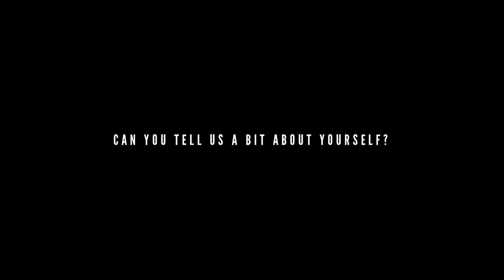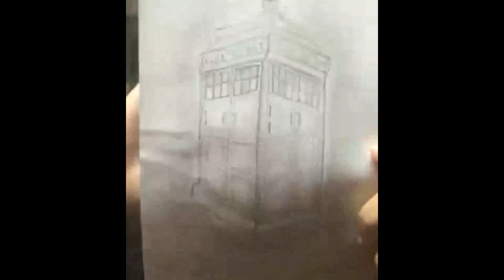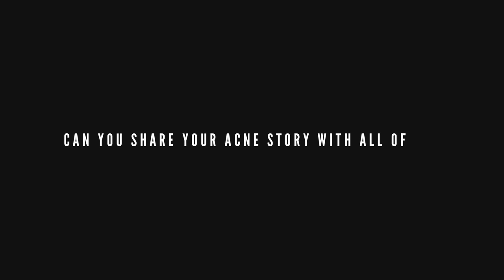When Acne Makes You Cry... BANISH Acne Diaries: Megha´s Awareness Mission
For this episode of our BANISH Acne Diaries, we´ll meet Megha This amazing girl from India was very excited to meet with us and share her acne journey and experiences, she opened up so much that she couldn´t hold her tears mid-interview. She had a few things to say about BANISH too! We loved her honesty and vulnerability and hope she can help make your own acne journeys easier by bringing a bit of inspiration to your lives!

Winner will be updated on Thursday, October 24th at 8 pm pst! Prize is a Banish Kit 2.0 + Pumpkin Masque!

This footage is part of our BANISH Acne Diaries initiative, where we interview real BANISH customers and EVERYONE who has an inspirational story to tell so that they can create a positive impact for everyone who needs to know they are not alone on their acne journey.

DO YOU WANT YOUR ACNE/INSPIRING STORY TO BE FEATURED ON BANISH Acne Diaries? and follow our new inspirational Instagram account @banish

Like this video if you´d like to see more BANISH Acne Diaries stories.